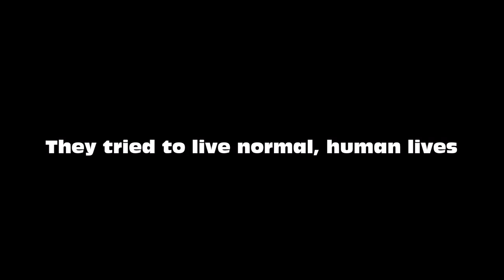City Folk - Chapter 17 Promo